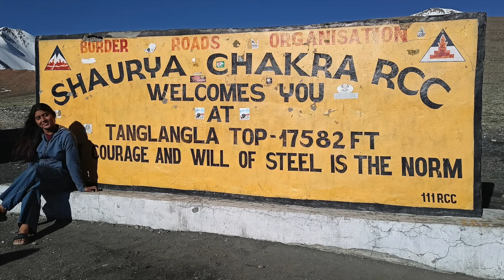Ep-21 Leh to Delhi HRTC budgeted bus Journey in just Rs.1690 @Himbus mustwatch ,Leh Ladakh Series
We are travel cum culture hunt vloggers Ashish and Rupali who are regressively working for upliftment of Artisans and Craftsmen by Promoting them through our channel CULTUREBOX.
So this vlog is based on our Leh Ladakh series where we are showing
Leh to Delhi HRTC budgeted bus Journey in just Rs.1690 @Himbus

 So, Do watch this vlog till end and share it among your Friends !!!

For our other series and vlogs checkout  :-

 It is a small contribution by our team Culturebox to promote & share interesting facts and figures behind our Indian diverse cultural as well as support
makeinindia, localtovocal, and incredibleindia.
Team member :- Ashish , Rupali Kumari

Rupali & Ashish